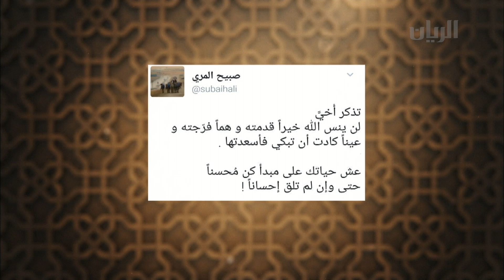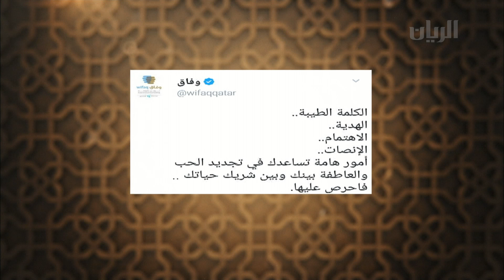برنامج رمضان الدوحة - الحلقة الثامنة والعشرون - 23-06-2017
تتحدث هذه الحلقة عن  إصلاح ذات البين  بمشاركة الامامين  والخطيبين حسين امان العلي و  محمد المحمود.